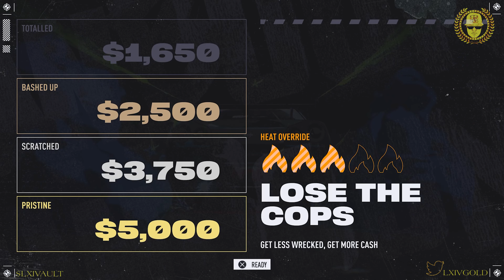NFS Unbound | Vol. 3 | Story Mode | Pt.12 | Sunday Drive ☕🏎️🏁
Graffiti comes to life with an all-new, unique visual style that blends elements of the freshest street art with the most realistic looking cars in Need for Speed™ history. Access a new toolkit of high-energy visual and sound effects to express your driving skills, including Burst Nitrous, a new boost tactic that delivers a dizzying rush of speed.

Follow on Twitter: @LXIVGOLD